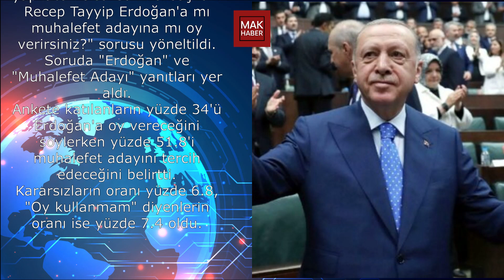İşte Muhalefet Adayının Erdoğan'a Karşı Oy Oranı!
Herkese merhabalar,

-MAK Haber

Yöneylem Araştırma'nın son anketine katılanların yüzde 34'ü Erdoğan'a oy vereceğini söylerken yüzde 51.8'i muhalefet adayını tercih edeceğini belirtti.
Yöneylem Sosyal Araştırmalar Merkezi, Mayıs ayında yaptığı araştırmanın sonuçlarından bazı bölümleri açıkladı.
Araştırma kapsamında, yurttaşlara "Önümüzdeki Pazar Cumhurbaşkanlığı seçimleri yapılacak olsa Cumhurbaşkanı Recep Tayyip Erdoğan'a mı muhalefet adayına mı oy verirsiniz?" sorusu yöneltildi.
Soruda "Erdoğan" ve "Muhalefet Adayı" yanıtları yer aldı.
Ankete katılanların yüzde 34'ü Erdoğan'a oy vereceğini söylerken yüzde 51.8'i muhalefet adayını tercih edeceğini belirtti.
Kararsızların oranı yüzde 6.8, "Oy kullanmam" diyenlerin oranı ise yüzde 7.4 oldu.